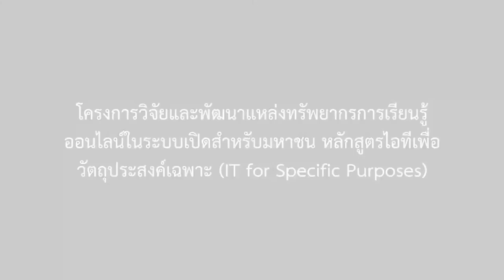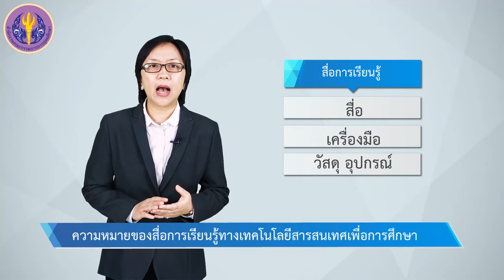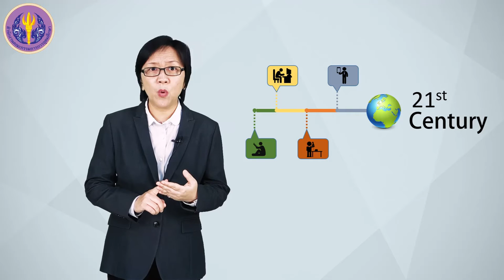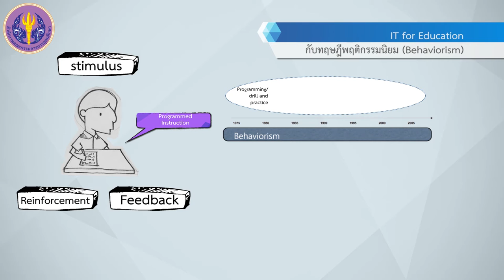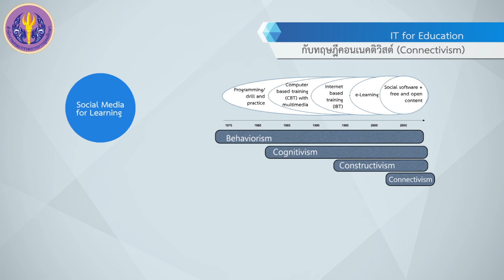1/6 ความหมายของสื่อการเรียนรู้ทางเทคโนโลยีสารสนเทศเพื่อการศึกษาและตัวอย่างสื่อ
1/6 ความหมายของสื่อการเรียนรู้ทางเทคโนโลยีสารสนเทศเพื่อการศึกษาและตัวอย่างสื่อ